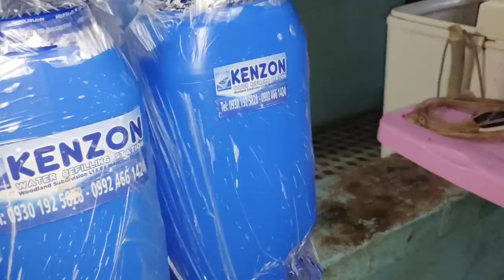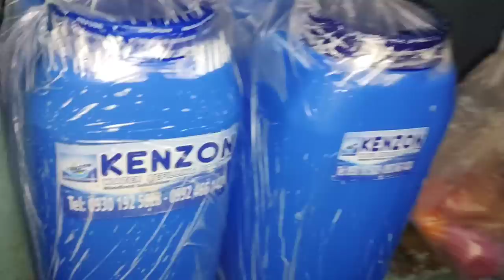Late Upload: Vina may pahiwatig bago ang lahat?